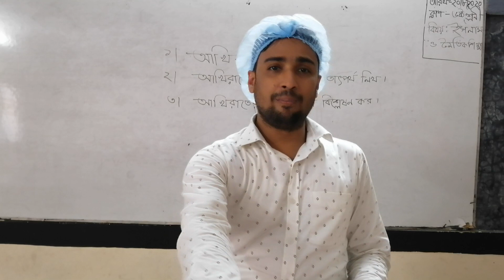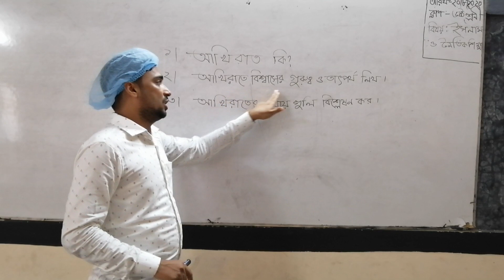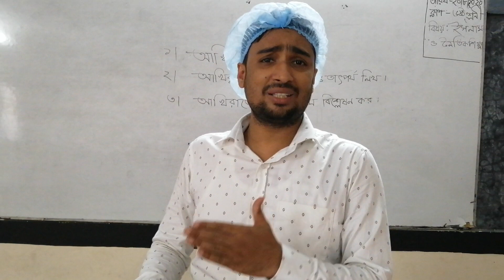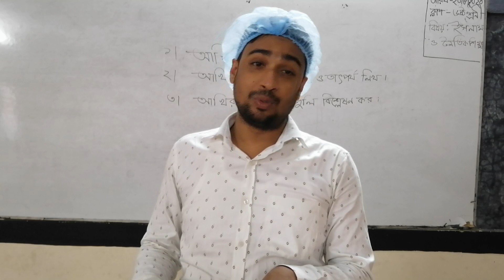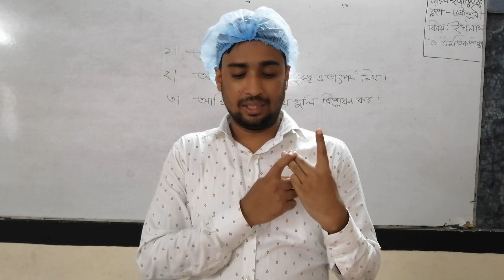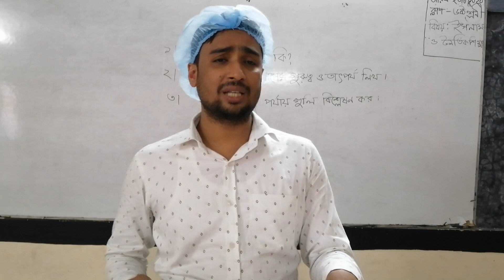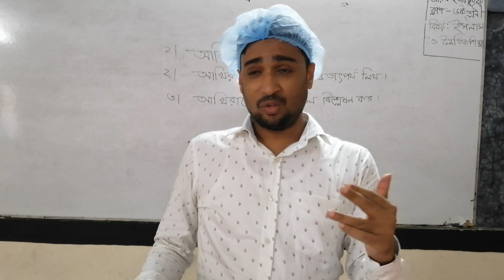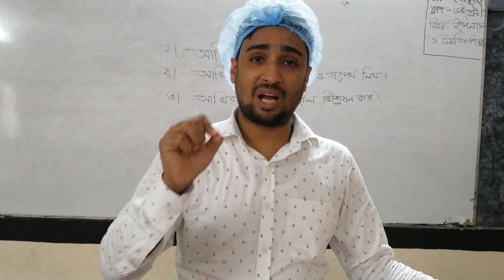৬ষ্ঠ শ্রেণি- বিষয়: ইসলাম ও নৈতিক শিক্ষা